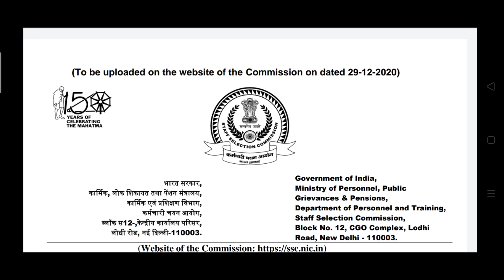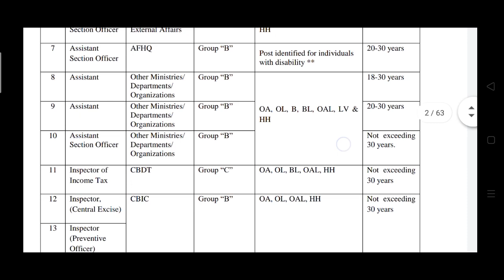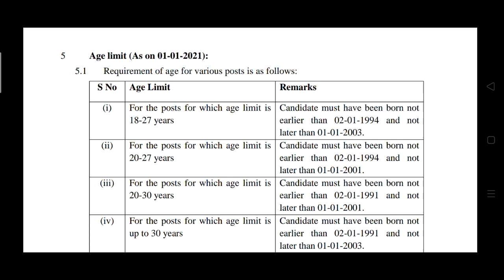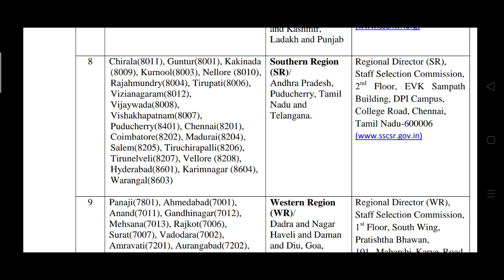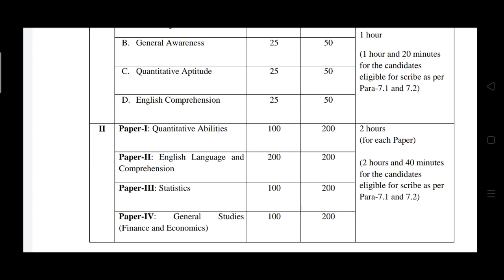தபால்துறை வேலைவாய்ப்பு 2021 | Post Office Recruitment 2021 | Post Office GDS Result 2021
தபால்துறை வேலைவாய்ப்பு 2021 | Post Office Recruitment 2021 | Post Office GDS Result 2021 |  My Exam Challenge